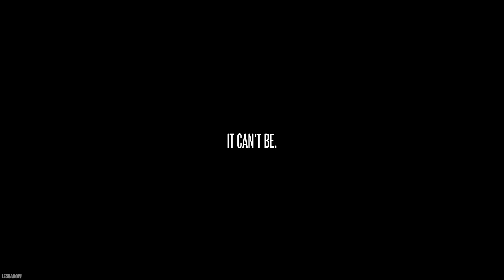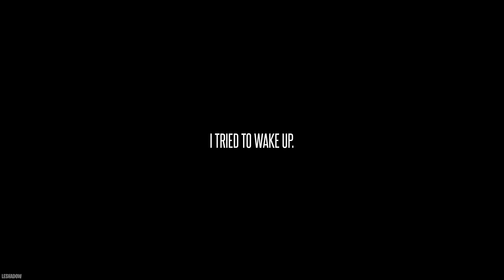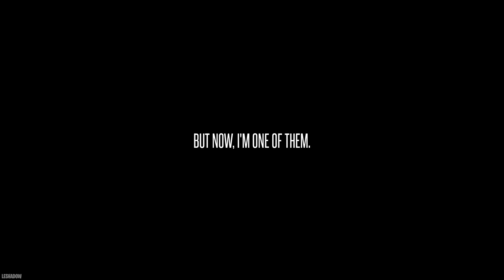WHO NEEDS SLEEP ANYWAYS - Lost Fear | Walkthrough | No Commentary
Most games played on this channel are horror games thus may contain jump scares, flashing lights,loud noises, horror themes